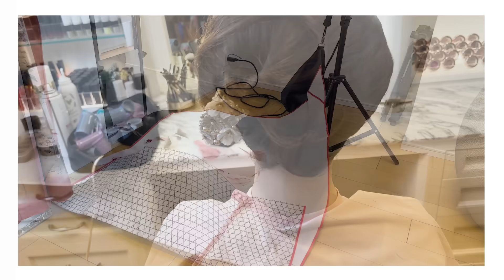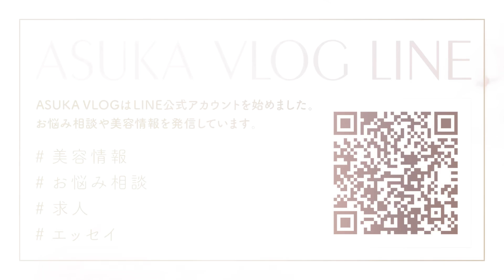【Vlog】2023年最後のお仕事day👩‍💻デスクワーク/面接/着付け/忘年会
こんにちは！
今日は、ある平日の１日をVLOGにしました。
この日は去年2023年の最後のお仕事日でした✨
スタッフさん達ともつ鍋で忘年会をしましたよ。とっても美味しかったのでおすすめです☺️
‹博多もつ鍋 やま中›

火曜・金曜の週２投稿です！

昼は、美容皮膚科と美容室を経営しています。

ドクターと一緒に制作した美容液が発売されました。
Stem Cell Booster Serum（ヒト幹細胞順化培養液）
スキンケアの前に使用すると効果がより実感できます✨

◆◇公式SNS◆◇
全てまとめたものはこちらからご覧になれます✨

２匹のマンチカン を溺愛しています。